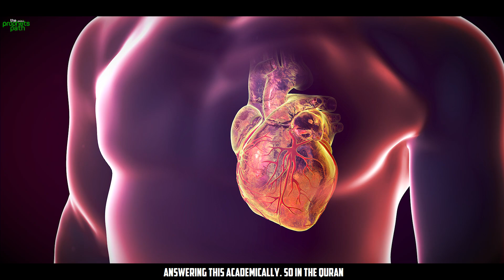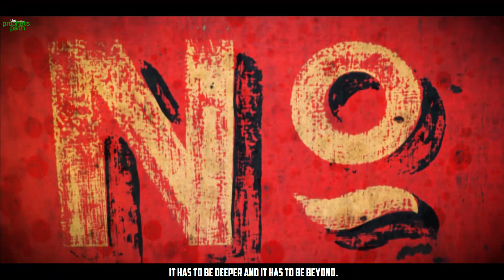A SIGN THAT ALLAH HAS FORGIVEN YOU